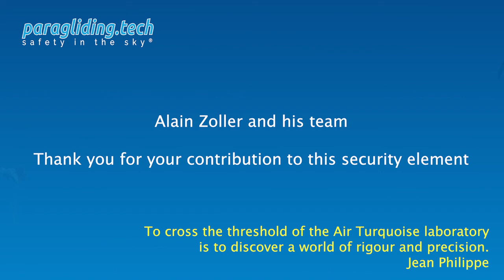Air Turquoise EN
Rescue Ejector for paragliding test.
To cross the threshold of the Air Turquoise laboratory
 is to discover a world of rigour and precision.

Alain Zoller and his team

, thank you for your contribution to this security element.
Jean Philippe